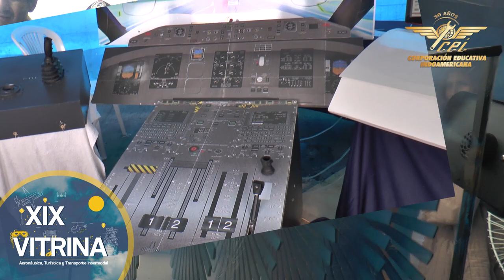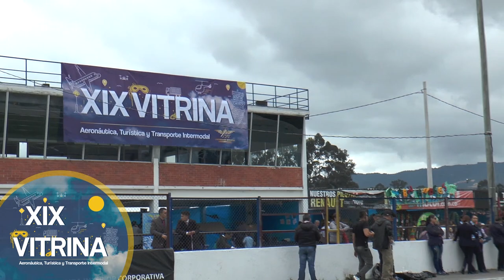XIX Vitrina Aeronáutica Turística y Transporte intermodal | Indoamericana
La Corporación Educativa Indoamericana realiza la Decimonovena Vitrina Aeronáutica Turística y Transporte intermodal la cual se desarrollo 13 de noviembre en el autódromo de tocancipá con grupos de danzas comparsas proyectos técnicos aeronáuticos y exhibiciones aéreas.